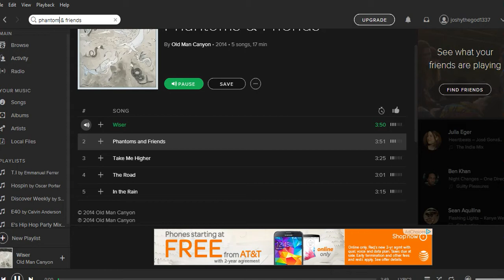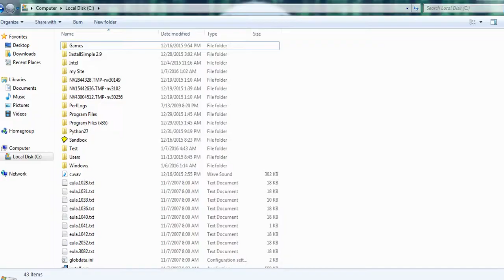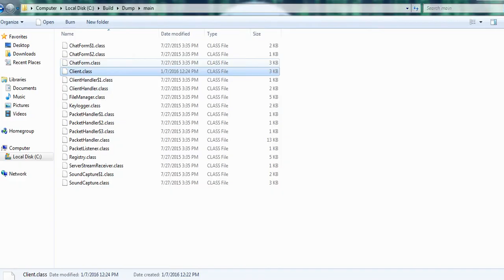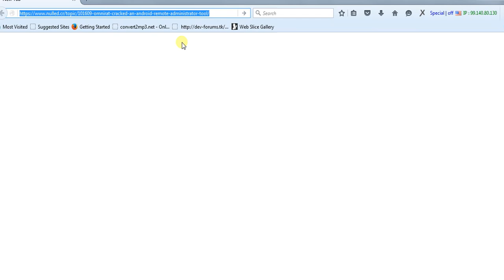OmniRat Patcher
Guys I recracked the app due to his crack having a few bugs and update notification on open.